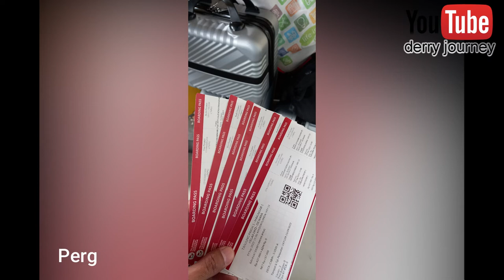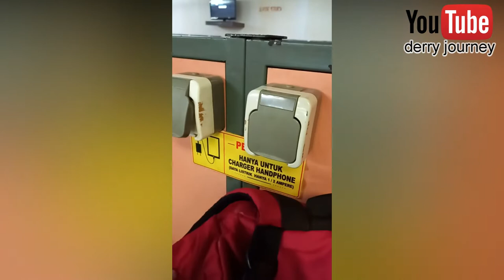HEADING TO MAKASSAR (PART 1)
Akhirnya setelah 11 tahun berlalu, bisa injak Makassar lagi.

Pertama kali juga ajak Bu Yon dan anak-anak ke Makassar di usia pernikahan yang memasuki usia 16 tahun.

Alhamdulillah, setelah banyak cobaan seru selama 2 tahun terakhir, bisa injak Makassar lagi.